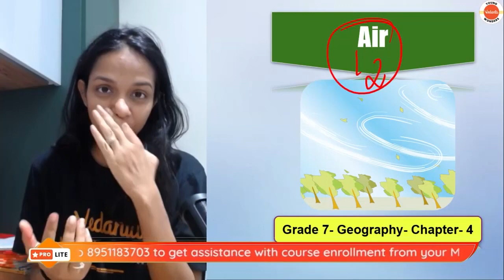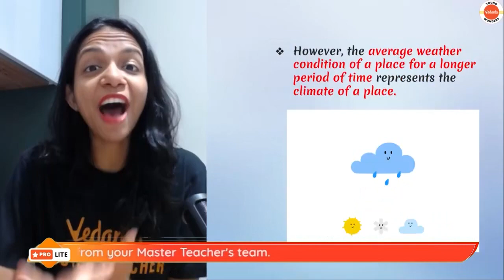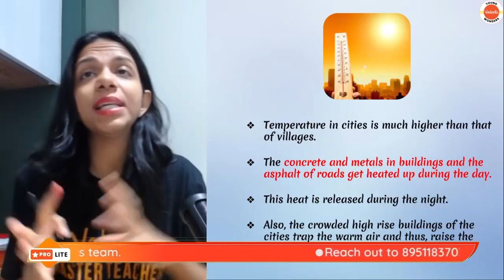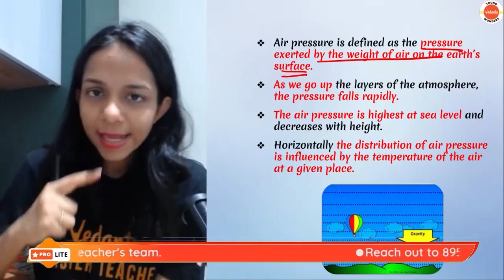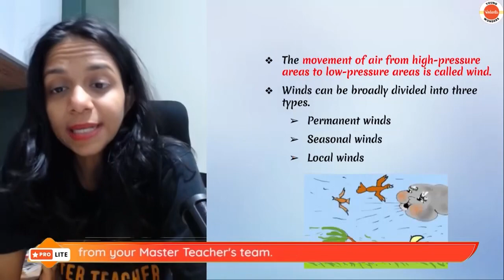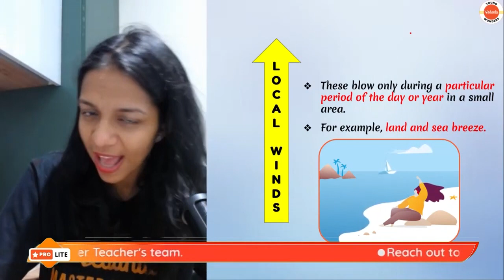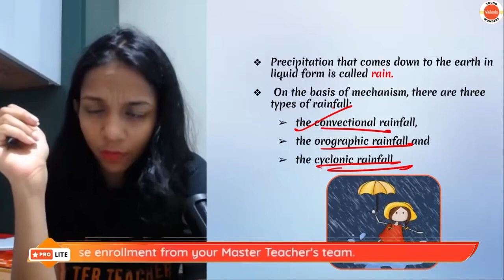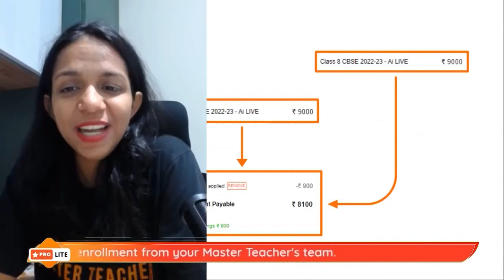Air - Geography | Part 2 | Shiksha 22 CBSE 7 | Surabhi Ma'am | Vedantu Young Wonders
Learn Air -Geography - Part 2 here!! In today's  Class 7 Geography Shiksha session on Air -Geography  from  your favorite  Master Teacher Surabhi Ma’am will make you learn the topics of “Air -Geography Part 2”.